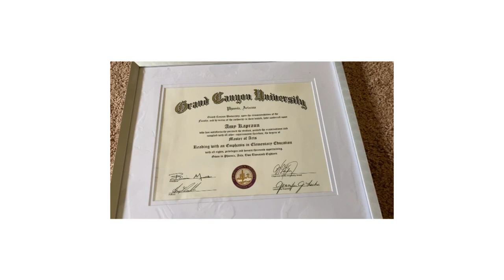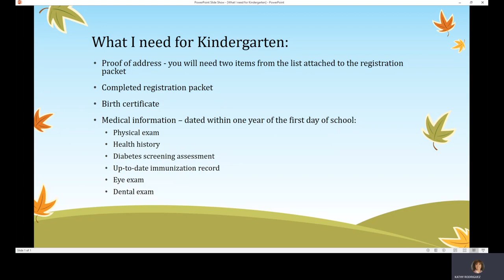Welcome to Charter Oak Kindergarten